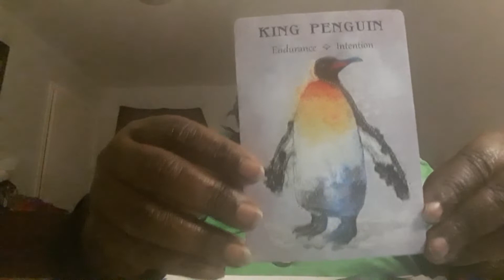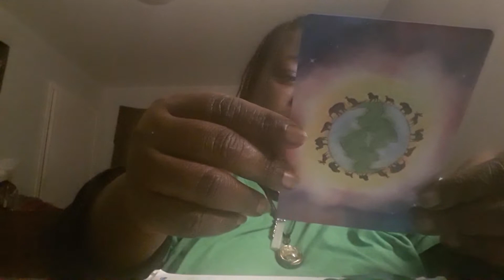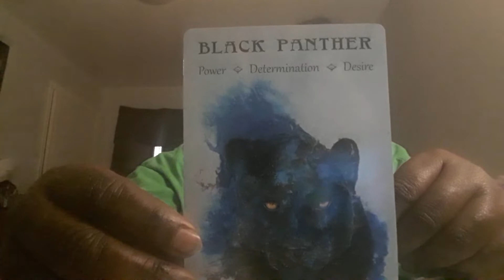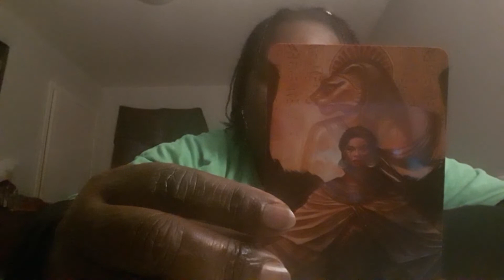Spiritual Reading for the Collective